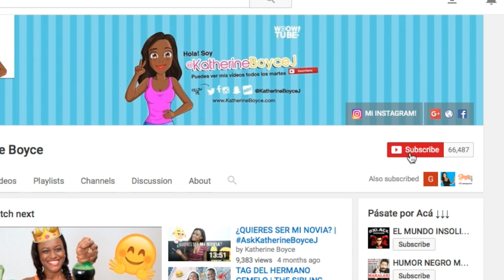La MUJER MÁS HERMOSA de MÉXICO | Según los Extranjeros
SALÍ A PREGUNTARLE A LA GENTE QUIÉN ES LA MUJER MÁS HERMOSA DE MÉXICO Y QUEDÉ IMPRESIONADA CON SUS RESPUESTAS...   (ABRE AQUÍ) ↓↓↓

YouNow: KatherineBoyceJ